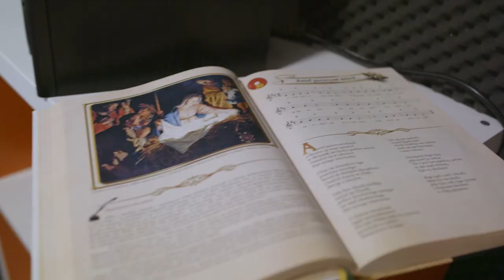Gabi Gąsior - wskazówki dla wokalistów / Dzisiaj w Betlejem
Kolęda nagrana w ramach projektu "Kultura w sieci"

Do projektu realizowanego przez szkołę muzyczną Musichome w Zielonej Górze zostało zaproszonych pięciu wybitnych artystów: Beata Bednarz, Kasia Dereń, Gabrysia Gąsior, Ania Szarmach, Mietek Szcześniak.
Każdy z zaproszonych artystów śpiewa wybraną przez siebie kolędę w nowej aranżacji.
Do każdej kolędy dostępny jest podkład oraz film, w którym artyści udzielają wskazówek jak zaśpiewać daną kolędę.
Projekt skierowany jest do wokalistów.

kolęda: Dzisiaj w Betlejem / wskazówki dla wokalistów

wokal: Gabrysia Gąsior
saksofon: Piotr Baron
fortepian: Grzegorz Kuligowski
kontrabas: Janusz Lewandowski
perkusja: Piotr Budniak

aranżacja: Gabrysia Gąsior, Grzegorz Kuligowski
nagrania: Bartek Wilk
mix, mastering: Wojtek Olszak - Woobie Doobie Studio
foto/wideo: Tymoteusz Chwistek